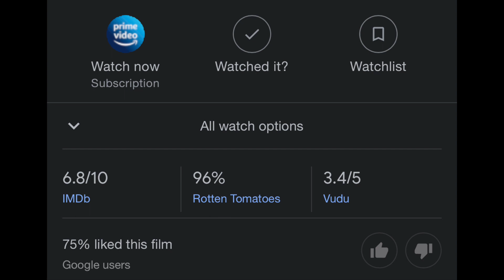IT FOLLOWS (2014) | EXPLAINED IN HINDI | MISS TREPIDATION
Synopsis: IT FOLLOWS 2014 main ai hui horror film hai jahan ek curse doosre insaan main transfer ho jaata hai jab aap pehle wale insaan ke saath makeout karte ho jiski wajah se aapko ajeeb entities dikhai dene lagte hain jo aapko jaan se maar dena chahte hain. Uss curse se bachne ka ek hi rasta hota hai ki aap jitna jaldi ho sake kisi aur ke saath makeout karke uss curse ko transfer kardo magar dhyan rahe ki woh entity usko ya aapko pakadke jaan se na maar dale!